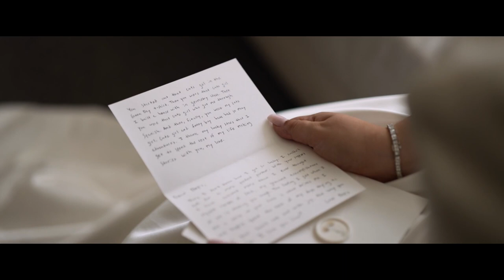Laur and Joe Wedding Highlight at Maritime Parc, NJ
Prepare to embark on a journey of love and celebration as we unveil the beautiful wedding highlights of Laur and Joe at the exquisite Maritime Parc in New Jersey. Their special day was a harmonious blend of romance and elegance, perfectly set against the backdrop of this breathtaking waterfront venue. From heartfelt vows to exuberant celebrations, each captured moment tells the story of their unique love story. Join us in commemorating Laur and Joe's union with a highlight reel that provides a glimpse into the enchanting moments that marked the beginning of their forever. Get ready to be captivated by a wedding that radiates grace, sophistication, and the purest essence of love.